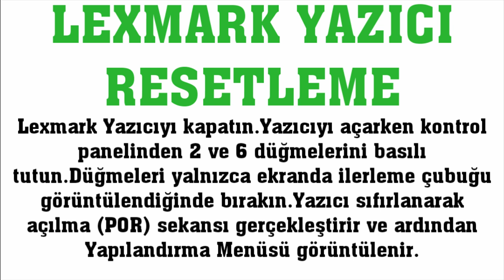Lexmark Yazıcı Resetleme Nasıl Yapılır?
Merhabalar bu videomuzda sizlerle birlikte lexmark yazıcı resetleme nasıl yapılır sorusuna yanıt vermeye çalışıyoruz.İyi Seyirler Dilerim.

lexmark yazıcı sıfırlama
lexmark yazıcı nasıl resetlenir
lexmark yazıcı formatlama